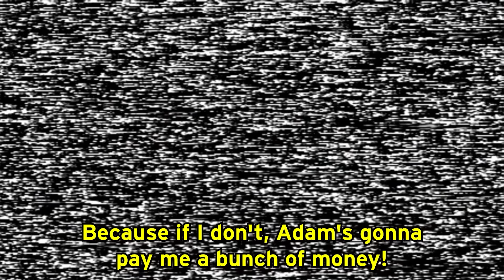NOOB vs PRO vs HACKER In SCARY ROBBER HOME CLASH!? (LankyBox Gameplay Walkthrough!)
LankyBox World!